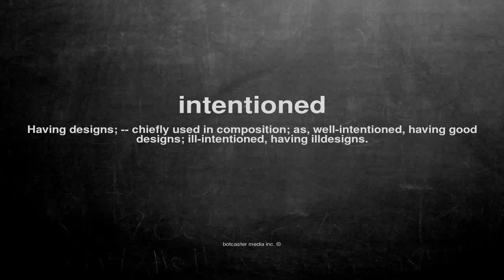What does intentioned mean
What does intentioned mean in English?